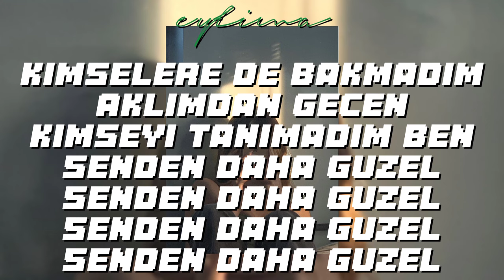Senden Daha Güzel - Duman (speed up+lyrics)